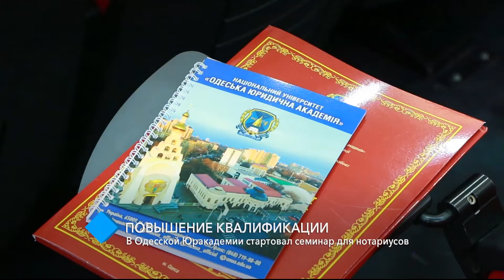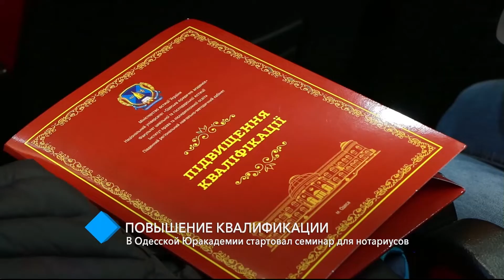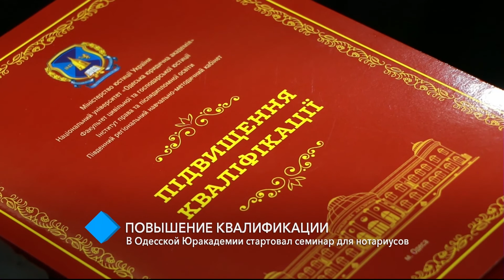Повышение квалификации: в Одесской Юракадемии стартовал семинар для нотариусов